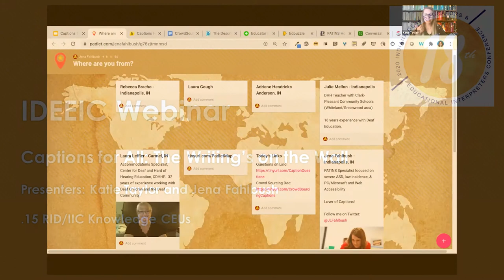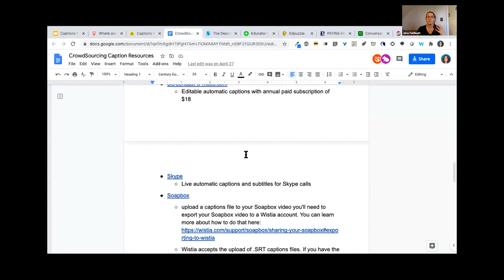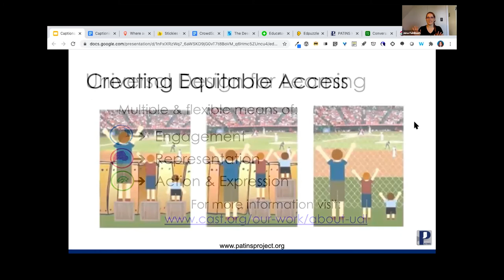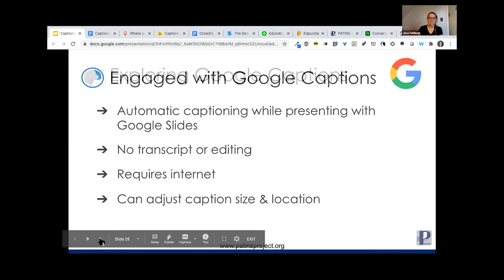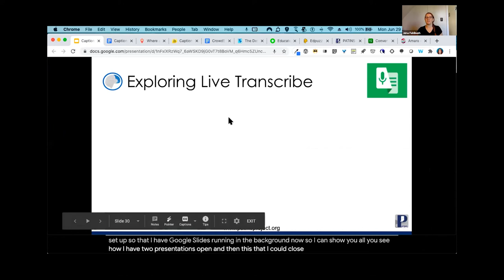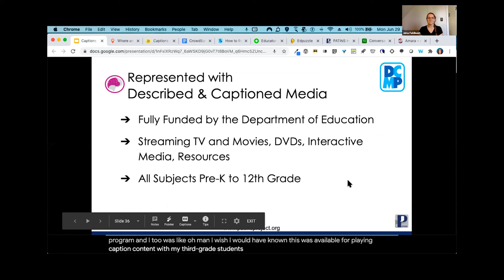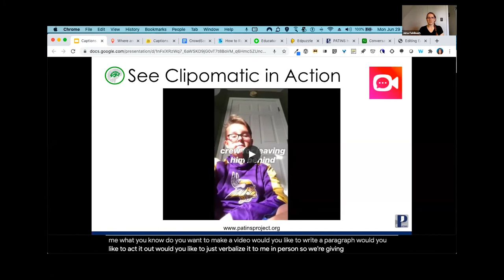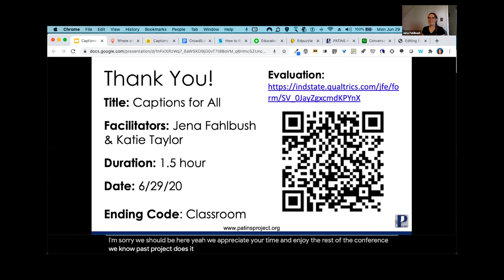Captions for All: The Writing's on the Wall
“How can I provide captioned media and content for my students?” is a common question that we are frequently asked as specialists supporting access to the curriculum in all K-12 classroom environments. In each request we have found a unique situation from needing to add captions to the morning high school announcements to providing captioned media for a student with this accommodation written into his or her IEP. Often overlooked in each scenario is that captioning has been proven to improve attention, memory, language acquisition, access to content, vocabulary, and level of comprehension for almost all students, not only those requiring them.

We believe this oversight has simply been made because captioning has long been a for fee service carrying a hefty price tag. Fortunately, we now live in a quick-changing, digital world that provides a variety of free tools to create and curate captioned content, allowing us to create inclusive, language-rich environments for all of our students.

Through the lens of Universal Design for Learning, this session will guide attendees through the hands-on exploration of free tools, apps, websites, and built-in software features found to be most effective for implementation within each of the UDL guidelines - engagement, representation, and action and expression. The range of tools to be explored will include options for curating quality captioned media like EdPuzzle, captioning pre-existing YouTube videos using Amara, captioning on the fly with Microsoft PowerPoint, and creating original captioned content with apps like FlipGrid and Apple Clips.

For possibly the first time, attendees will walk away from a live-captioned experience with the drive to design a captioned environment all because they’ve been successfully armed with the tools to immediately make it happen by two passionate caption creators.

1.5 Contact Hours
EI Category: Knowledge

.15 RID & IIC CEUs (GS)